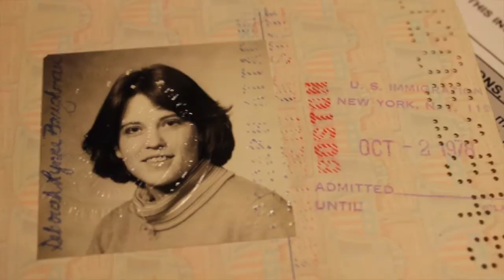Solo Travel in Europe: 1970s vs. Today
How was solo travel in Europe different in the 1970s compared to today?

Before Emily Kammerlohr goes traveling in Europe, she asks her mother about her own Europe travel adventures. Like Emily, her mother went backpacking in Europe after graduating from college. Unlike Emily, her mother was the first person in her family to travel abroad—since her family first immigrated to the US.

Emily’s mother studied art history, and planned to visit all of the European museums and spots that she’d learned about in college.

While traveling solo, she met other backpackers along the way.  She has very few photos of herself because she traveled pre-selfies, and took only a disposable camera with her.

She didn’t worry about exchange rates because her travels were pre-Euro. When she arrived in a new country, she needed to exchange money, which she did either at the train station or airport.

She couldn’t travel to countries in Eastern Europe because they were still part of the Communist bloc.

There were no cellphones or computers, so she had to keep in touch via letters and postcards. People could mail letters to the American Express offices or train stations in different countries, and she could go check if anything had arrived for her. She left a proposed itinerary with her mother, but she had almost no communication with her family for three months.

On Emily’s Europe travel adventure, she’ll likely see many of the same sites that her mother saw. But much else will be different. Though she'll be traveling solo, too, she’ll be able to keep in touch her family through Skype, FaceTime, and texting—whenever she wants to.